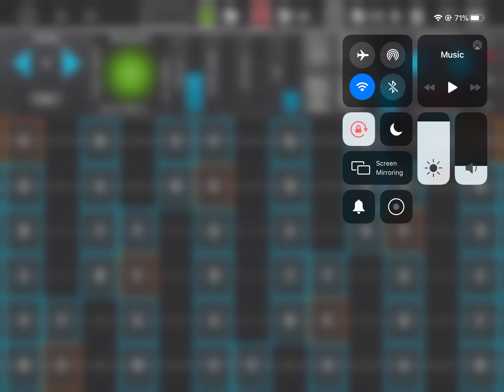geoshred and eventide petrucci patcg on geo